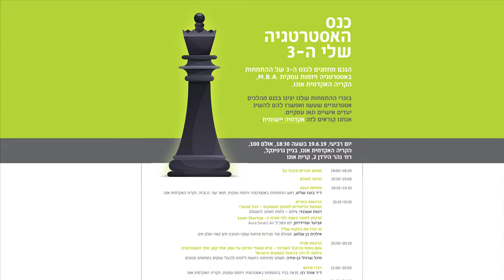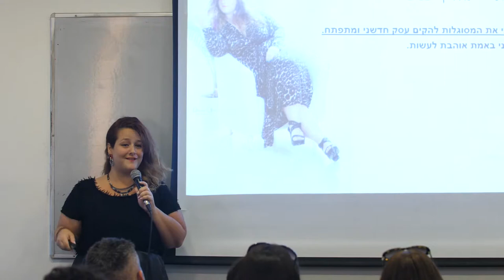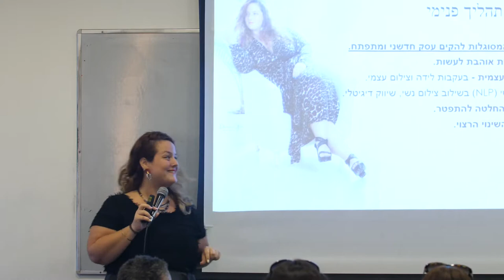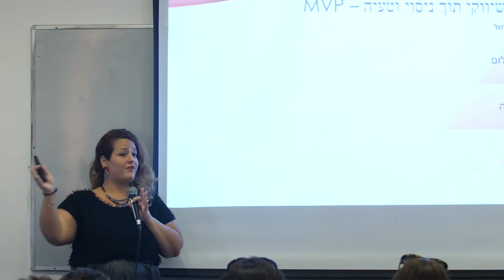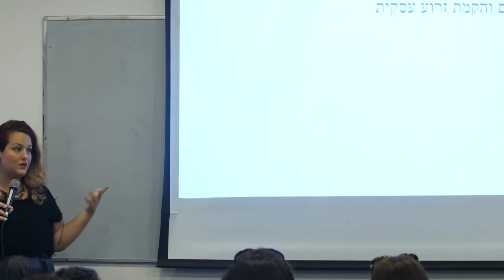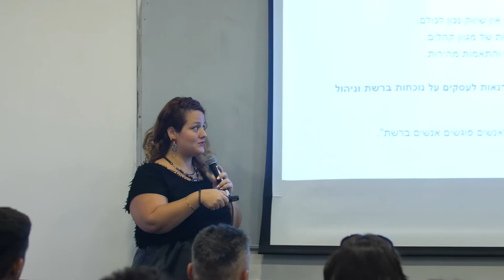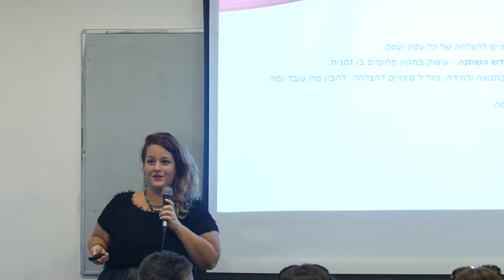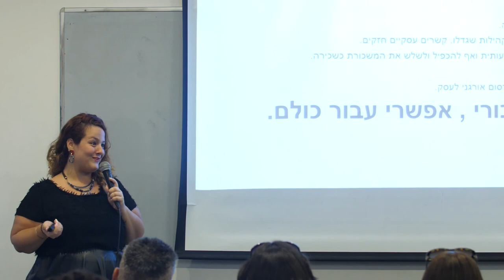רעות אשכנזי | כנס האסטרטגיה שלי ה-3 | הפקולטה למנהל עסקים | הקריה האקדמית אונו